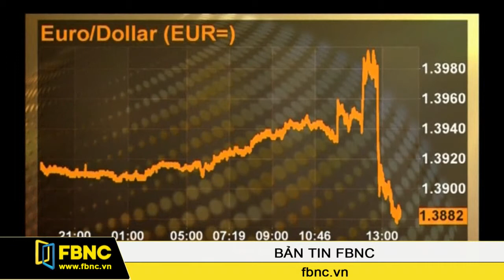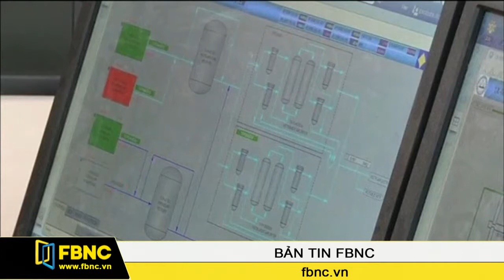09/05/2014: Bản Tin Thế Giới (Phần 2)